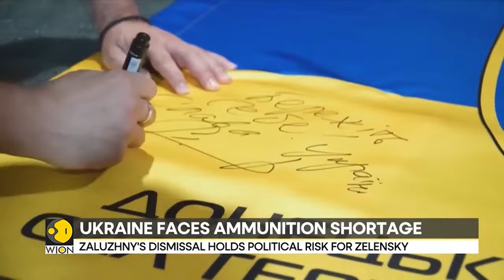Russia-Ukraine War LIVE: Putin warns the West a Russia-NATO conflict is just one step from WW3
Russian President Vladimir Putin warned the West on Monday that a direct conflict between Russia and the U.S.-led NATO military alliance would mean the planet was one step away from World War Three but said hardly anyone wanted such a scenario.